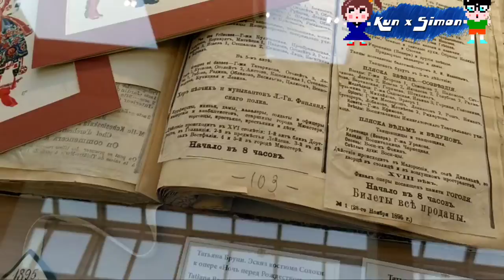Mariinskiy-2 ballet theater - Travel to Saint Petersburg Rissia